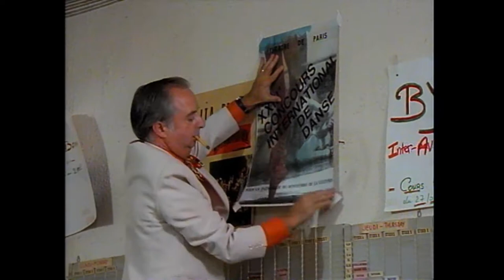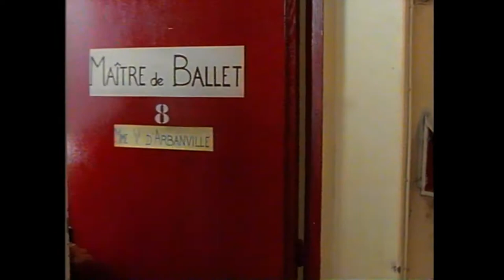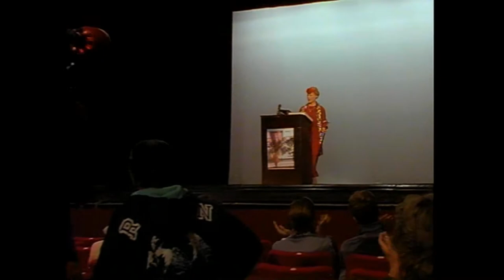Silvia Seidel - Anna - Folge 5 (1987)